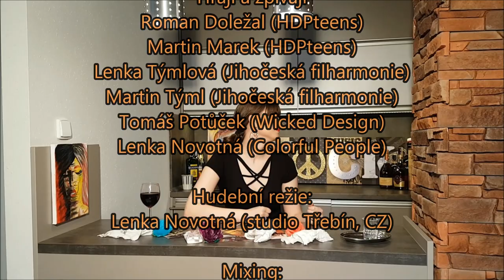Čas s Tebou - Roman Dolezal / Martin Marek, zpiva Jana Stepankova pro HDP Teens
2019 jeden z prvnich klipu nasi akademie v CR, zacatky byvaji tezke ale Jana zpiva skvele!!